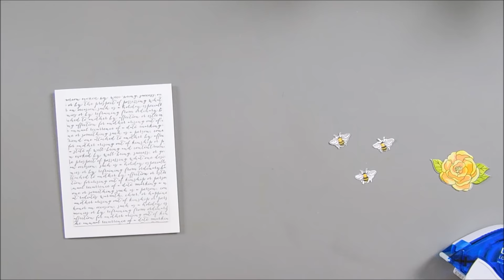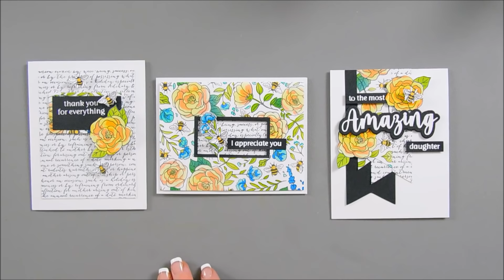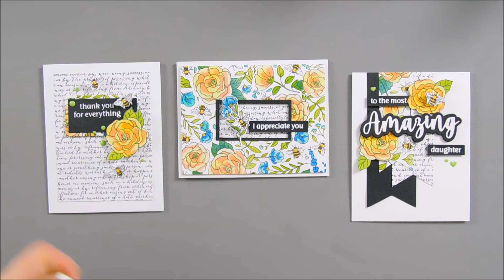Hero Arts | My Monthly Hero Kit | APRIL 2022 | DIY Cards by Tina Smith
3 Handmade cards with the MMH April 2022 Card Kit! Hello crafty friends, thanks for joining me for another DIY card making tutorial with the @heroarts My Monthly Hero Kit.  Grab your coffee friends and let’s get to crafting!  Have a wonderful day!  Hugs, Tina